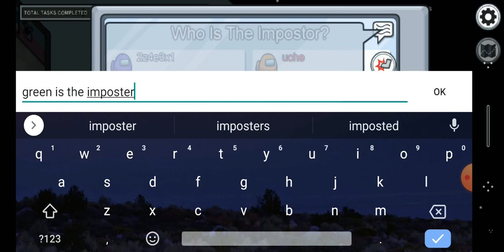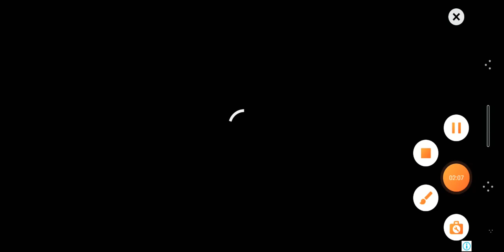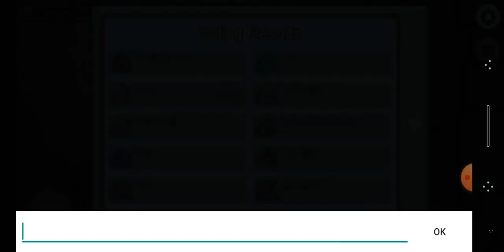noob playing Among us